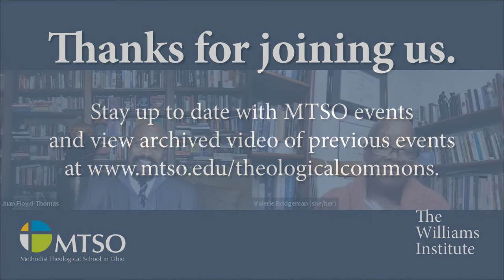Williams Institute Lecture 2 by Juan M. Floyd-Thomas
MTSO welcomes Juan M. Floyd-Thomas, associate professor of African American religious history at Vanderbilt Divinity School and Graduate Department of Religion.

Under the theme “America at the Cross(roads): A Century of Struggle from 1921 Tulsa Massacre to BlackLivesMatter,” this is Lecture 2 of 2, “‘Up from the Ashes’: The Ongoing Lessons and Legacy of the 1921 Tulsa Massacre.”